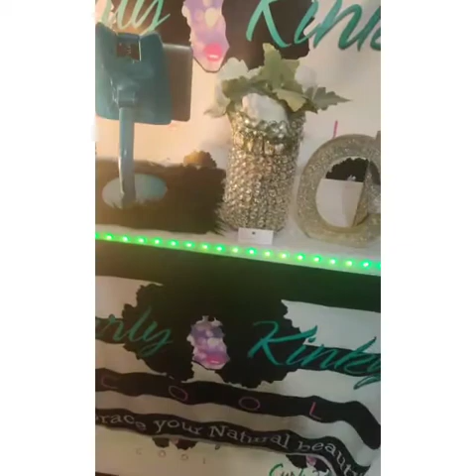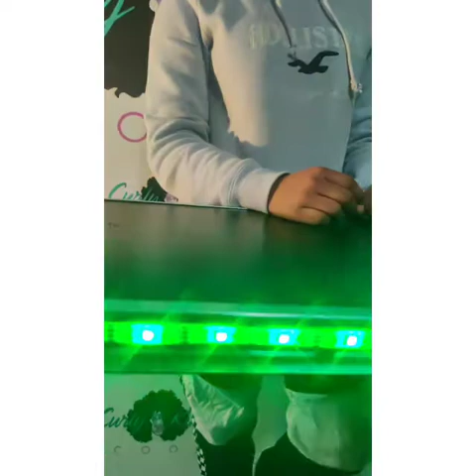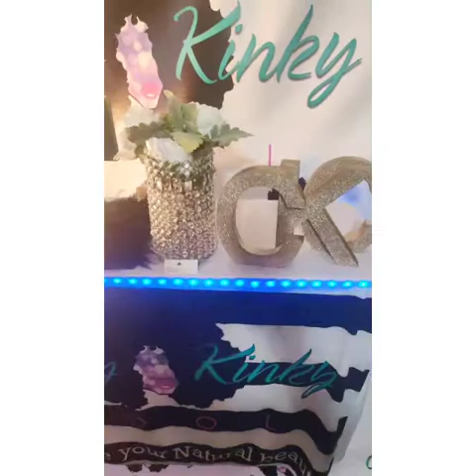LED battery operated DIY portable table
Led Strip Lights Battery Powered abtong RGB Led Lights Strip with Mini Controller Waterproof Led Strip Rope Lights Battery Led Lights Multi Color Changing Lights 2M 6.56ft. BATTERY POWERED: LED strip lights powered by 3pcs AA batteries(NOT INCLUDE),portable to anywhere and a great idea for any DIY (Amazon)

Best Choice Products Portable Pop-Up Bar Table for Pool Party, Picnic, Tailgate w/ Carrying Case, Removable Skirt. Product Dimensions: 39.75? (L) x 15? (W) x 34.75?(H)